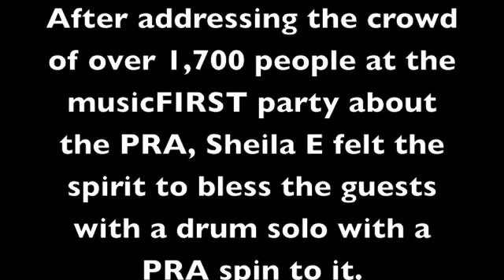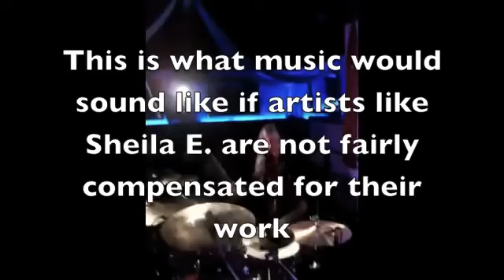2010-02-02 ~ Sheila E - musicFIRST Grammy party Kiss-N-Grid, Los Angeles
Sheila E  rocks the drums at the musicFIRST Grammy party